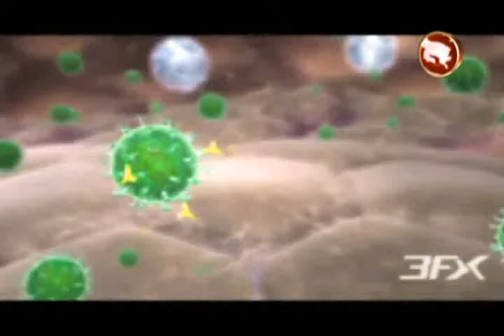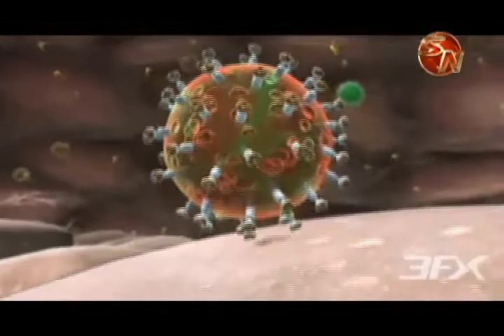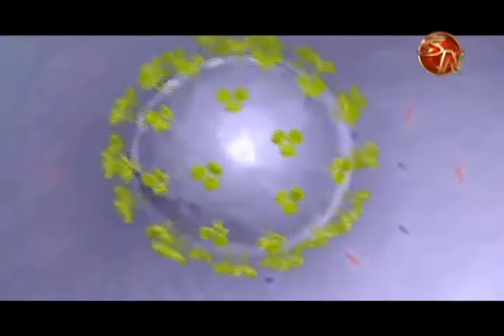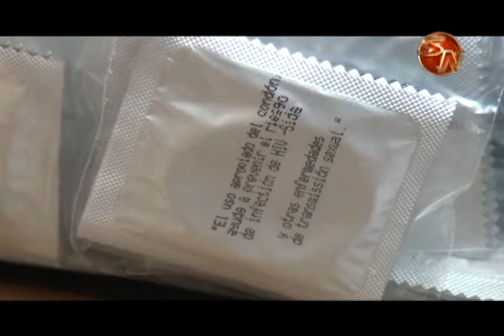209 casos de VIH SIDA reporta el Hospital Escalante Pradilla en los últimos 17 años 1